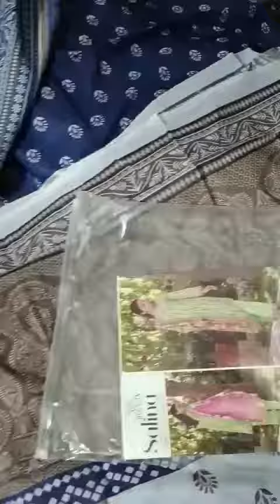March 28, 2024